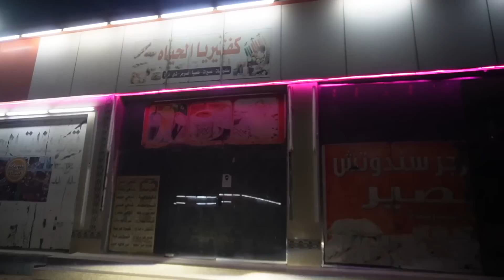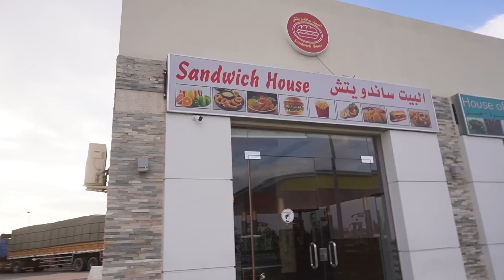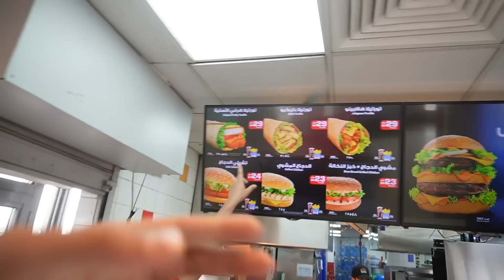اكلت اكل محطات خط الرياض🚗🍔 لا تفوتكم المحطات⛽️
الفيديو القادم-
اكلت اكل السجن لمدة 24 ساعه!!😳 لا يفوتكم الوجبات🍕